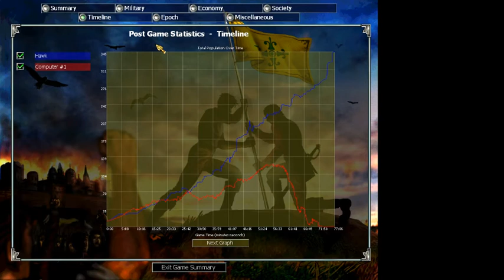Empire Earth 1v1 Comp Stomp Jitex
If you think I deserve it, please pay me!